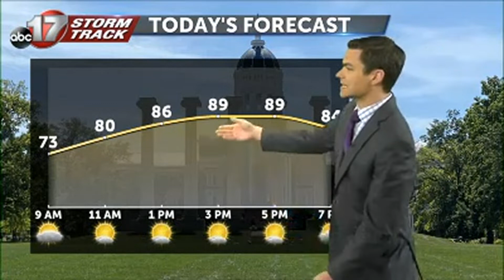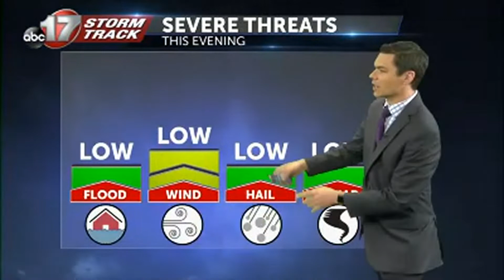September 20th Morning Weather Video